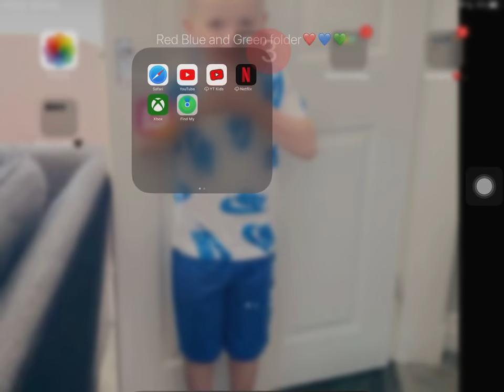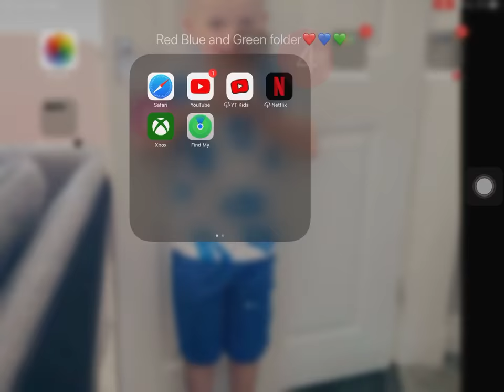Check my friends in Xbox App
BiggieDi-Dad’s friend
TH3O DUDE123-Jacob